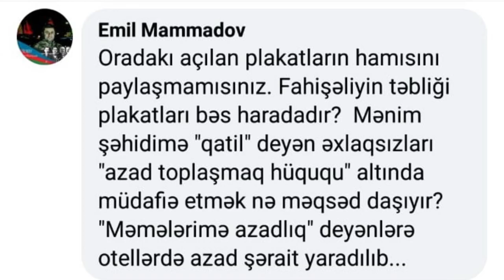ƏLİ KƏRİMLİ VƏ AXCP ƏXLAQSIZLIĞI MÜDAFİƏ EDİR, YAXUD LGBT İLƏ ƏLİ KƏRİMLİNİ NƏ BİRLƏŞDİRİR?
8 mart - Beynəlxalq Qadınlar Günündə bir qrup "feminist" tərbiyəsizliyi, əxlaqsızlığı təbliğ edən aksiya keçirməyə cəhd göstərdi. Sosial şəbəkə istirakçıları və cəmiyyət tərəfindən şiddətlə qınanılan bu rəzilliyi nədənsə AXCP və Əli Kərimli dəstəklədi. Əli Kərimli LGBT "dəyərlərini", tərbiyəsizliyi, əxlaqsızlığı təbliğ edən bu aksiyanın dəstəklənməsini hansı səbəblərdən etdi? Azərbaycan cəmiyyətinə bu cür aksiyalar lazımdırmı? Adını "feminist" qoyan xədicələr, nərminlər, vəfalar, rəbiyyələr müqəddəs qadın adına ləkə gətirmirlərmi? Artıq onların şiddətli qınanılmasının, cəmiyyətdən təcrid edilməsinin zamanı deyilmi?